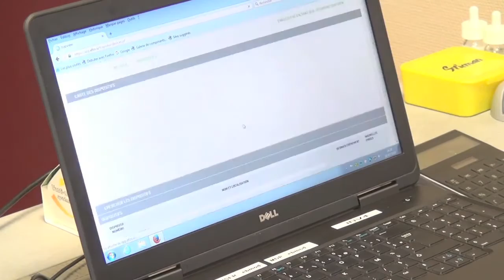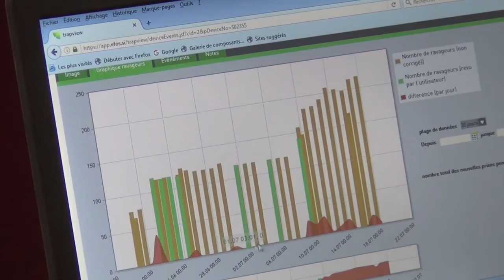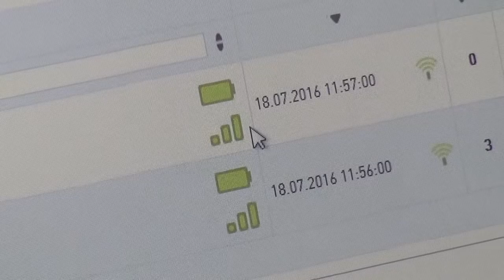SIMPLIC'IDEES #6 : affiner les préconisations sur vigne grâce aux pièges connectés trapview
Suivez la web-série "Simplic'idées" par Adama France & Cultivar
6e épisode : faut-il continuer à arpenter les vignes pour relever les pièges à insectes ? Non ! Avec le piège conne
cté Trapview, Olivier Delorme (Ecovigne), affine plus rapidement les préconisations aux viticulteurs. Il nous explique le fonctionnement